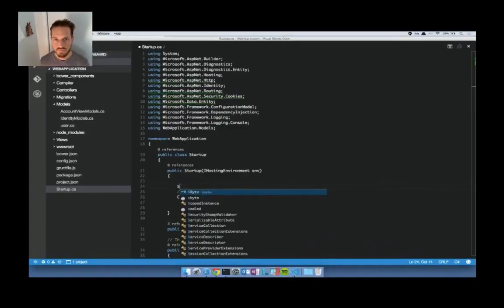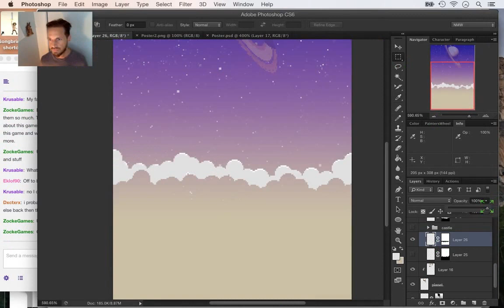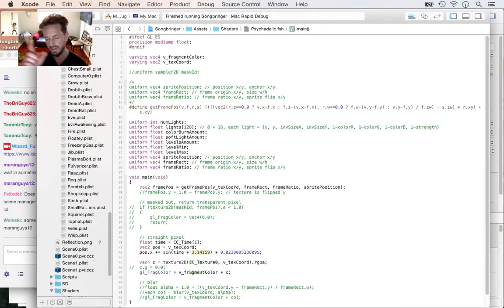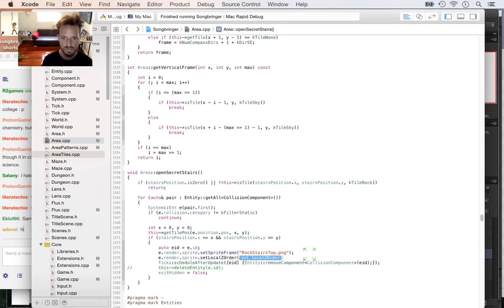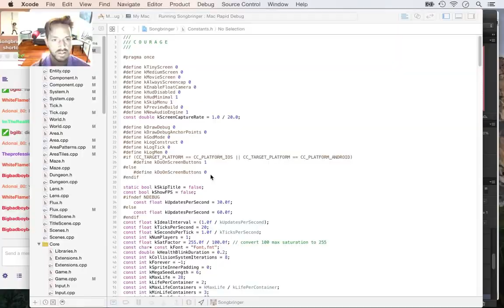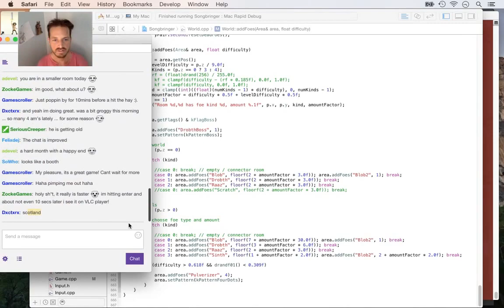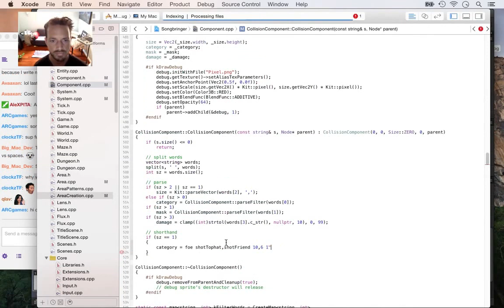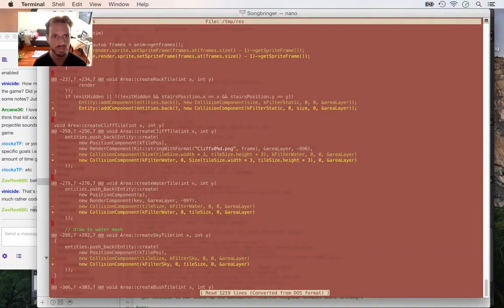Timelapse Game Dev - Songbringer Week 21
Week 21 making Songbringer, a procedurally-generated Zelda-like game coming to Steam in 2016.